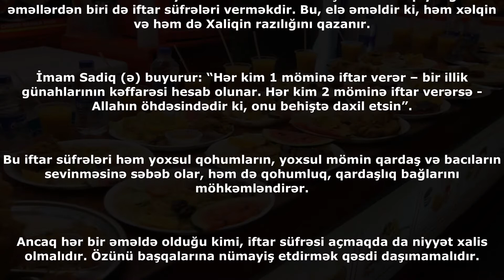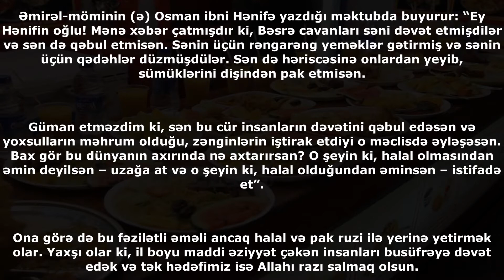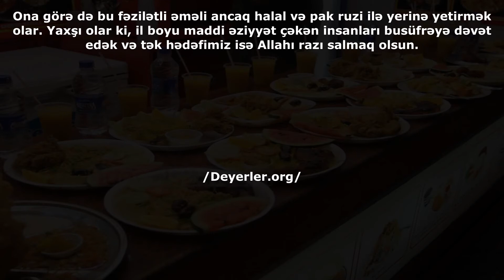Möminə iftar vermək – bir illik günahların kəffarəsidir